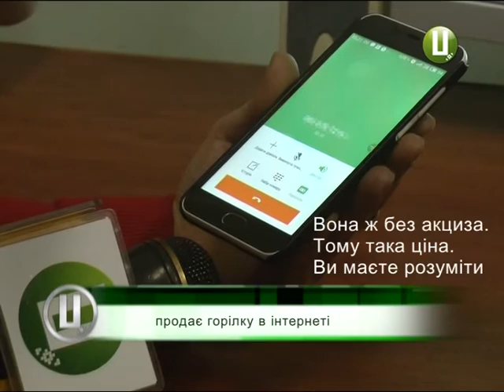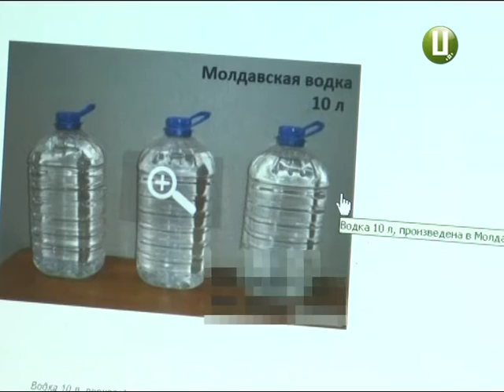Як розпізнати сурогатний алкоголь у «наливайках»?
В Україні зростає кількість отруєнь неякісним алкоголем. За даними Держпродспожив служби  станом на 26 жовтня кількість постраждалих  сягнула уже 143 чоловік. З них 66 – померло.   Перші масові отруєння сурогатом зафіксували на Харківщині. Та географія вже шириться іншими областями. Серед них і ті, що межують з Хмельниччиною. Наші журналісти вирішили перевірити,  що  продають у так званих «наливайках» обласного центру.